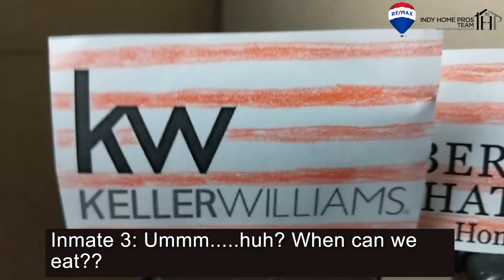LockBox Episode 4: Locked up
RE/MAX LockBox goes to Real Estate Jail where he finds some old acquaintances.